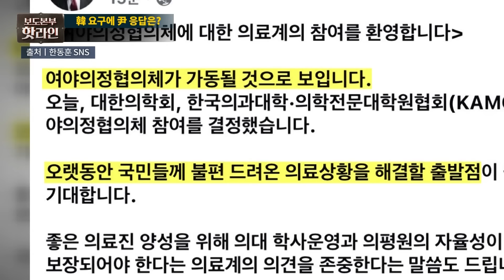[핫라인] 尹·韓 용산 면담서 "'김 여사 라인' 인적 쇄신" 건의···尹 "문제 있으면 반드시 정리"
국민의힘 한동훈 대표가 22일 오전 예정됐던 공개 일정을 취소했습니다. 한 대표는 이날 오전 10시 국회의원회관에서 박수영 의원실과 연금개혁청년행동이 주최하는 연금 개혁 관련 토론회에 참석할 예정이었으나, 해당 일정을 취소했다고 국민의힘이 언론에 공지했습니다.

📡 월~금 06:50 강스라이팅 (유튜브)
📡 월~금 07:30 뉴스퍼레이드
📡 월        08:40 네트워크 매거진
📡 월~금 09:00 신통방통
📡 월~금 10:20 류병수의 강펀치 (유튜브)
📡 월~금 13:00 보도본부 핫라인
📡 월~금 14:30 사건파일 24
📡 월~금 17:20 시사쇼 정치다
📡 월~금 21:00 뉴스9
📡 월~목 21:50 윤정호의 뉴스 더 (유튜브)
📡 토~일 14:00 뉴스현장
📡 토~일 19:00 뉴스7